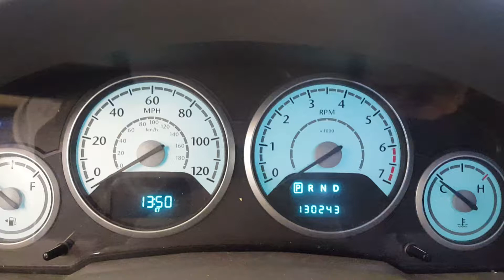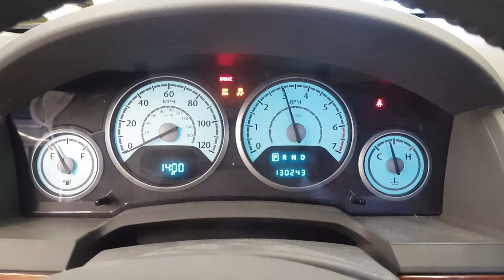DI1063 - 2008 Chrysler Town & Country Touring ED - 3.8L